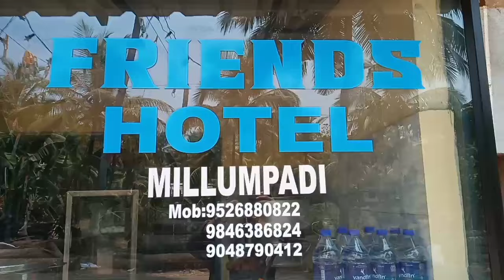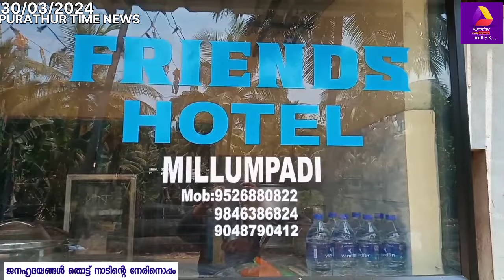വിറകടുപ്പ് മാത്രം ഉപയോഗിക്കുന്ന കുഞ്ഞുമണി ഏട്ടന്റെ ഹോട്ടലിൽ വിരിയുന്നത് രുചികളുടെ വിസ്മയം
കുഞ്ഞു മണിയേട്ടന്റെ വിറകടുപ്പിൽ
 പൊരിച്ചെടുക്കുന്ന ചിക്കന് ആവശ്യക്കാർ ഏറെ